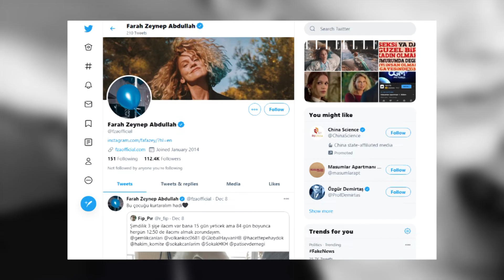Farah Zeynep Abdullah Lifestyle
Farah Zeynep Abdullah Income, Cars, Houses, Luxurious Lifestyle and Net Worth 2020

Zeynep is a Turkish actress and singer. Farah moved to the UK when she was 15 years of age.

Farah Zeynep’s mother, Gülay, is of Bosnian, Turkish (from Crimea) and Macedonian descents and her
father, Osman, is of Iraqi Turkmen origin (from Erbil). Because of war, her father immigrated to
Turkey while she was a child. She is of Turkish plunge and doesn’t know Arabic. Even so, she did
military service administration in Iraq.

Farah secondary education was spent at the Lycée Français Saint Michel in Istanbul until the point
 that her family moved to London where her father worked. Amid her studies at the University of Kent,
 Farah Zeynep Abdullah was offered a role in the Turkish series Öyle Bir Geçer Zaman Ki in 2010.
She finished 2 full seasons and 79 episodes with that series. She additionally won the
best-supporting-actress award at the Antalya Television Awards in 2011.

In 2013, Farah Zeynep showed up in Yilmaz Erdogan’s film Kelebeğin Rüyası (“The Butterfly’s Dream”)
 with Kıvanç Tatlıtuğ. It was chosen by the Turkish Minister of Culture and Tourism as Turkey’s
candidate movie for the 2014’s Academy Awards. For that role, Farah won the award for supporting
actress at the 18th Sadri Alışık Cinema and Theatre Awards.